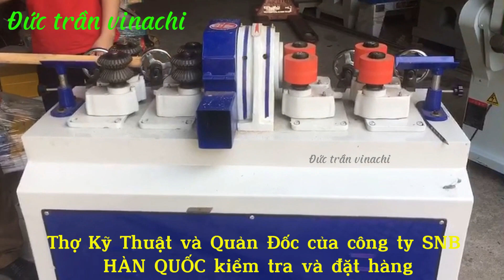Vinachi 0981.118.008 Máy Chuốt Cán Chổi Xuất Khẩu CHÂU ÂU và HÀN QUỐC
Tìm Kiếm Tại : Đuctranvinachi dungculammoc meohaythomoc thợmộc máychếbiếngỗ mũisoigỗ mẹohay sángtạonghềmộc mộcvinachi chia sẻ nghề mộc